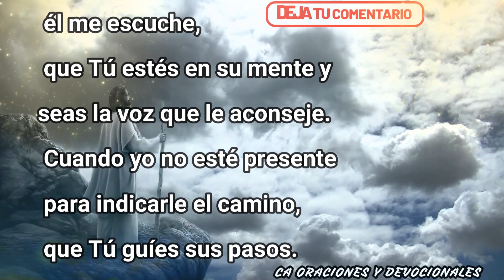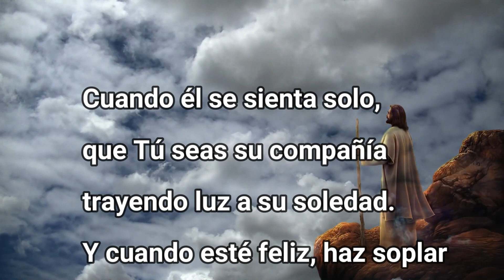Oración para proteger a mi hijo en la distancia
Oración por un hijo que está distante | Oración por los hijos que están lejos
Cuando nuestros hijos están distantes, ya sea física o emocionalmente, queremos protegerlos y enviarles nuestro amor. En este video, te compartiré una poderosa oración para un hijo que está distante. A través de esta oración llena de fe y esperanza, invocaremos la protección divina y enviaremos nuestras mejores intenciones hacia ellos. Únete a esta experiencia espiritual y descubre cómo fortalecer el vínculo y el amor incondicional, sin importar la distancia. Acompáñame en esta conexión celestial que puede brindar consuelo y paz en tiempos de separación.